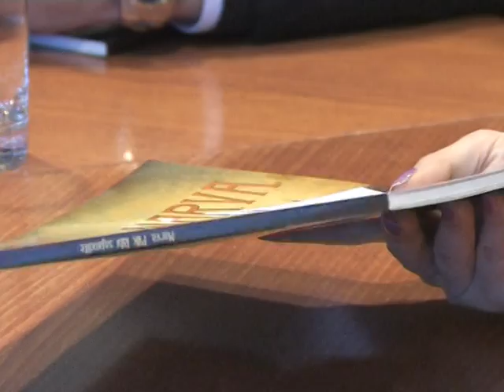Нарвская фуражка отправилась в Америку